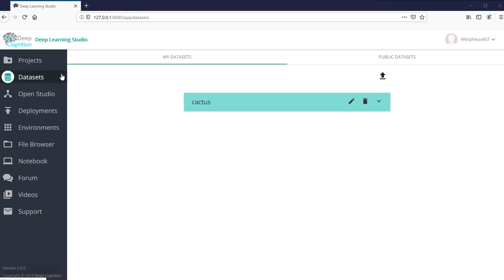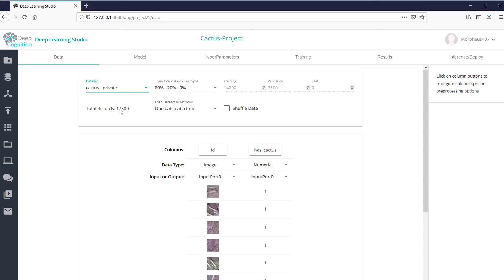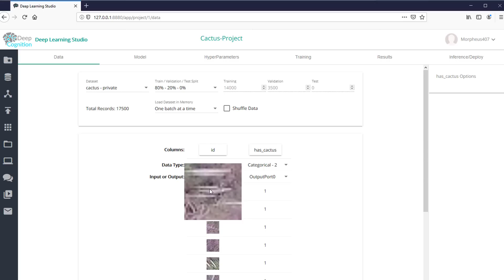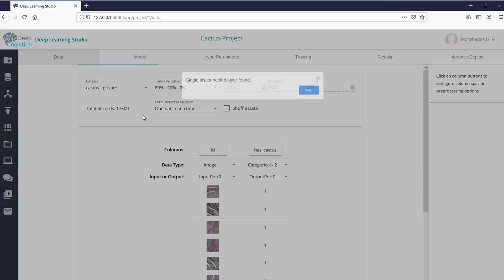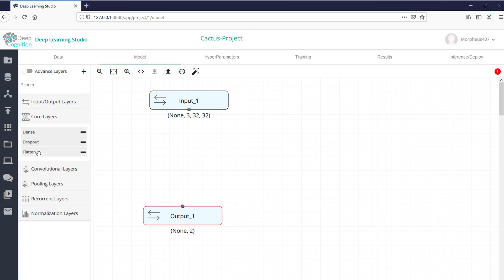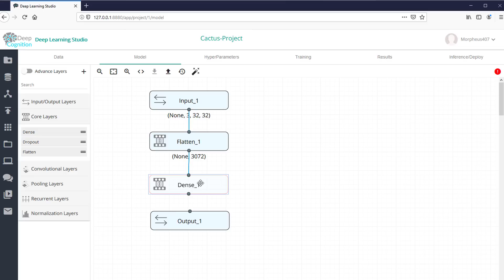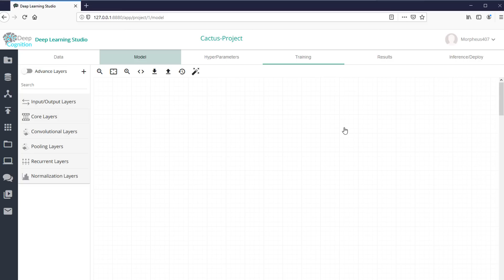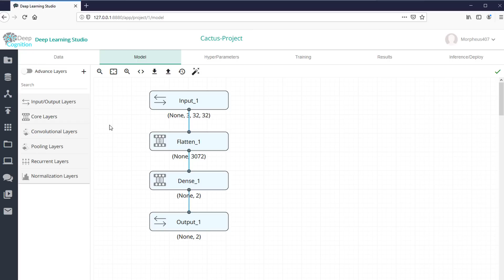Deep Learning Studio #4 - Ein eigenes Projekt anlegen und ein erster Netz-Entwurf